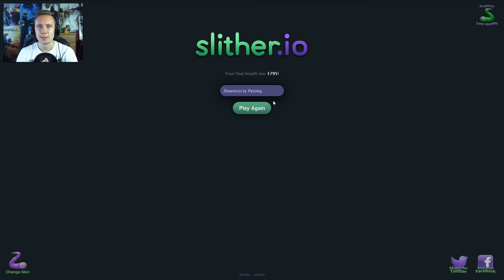Slither.io PL [#31] Złowieszczy PYTONG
Slither.io Po Polsku czyli zupełnie nowa, ciekawa gierka przeglądarkowa w stylu Agar.io. Slither.io to gra w której wcielamy się w robaczka i stopniowo rośniemy na mapie... . Slither.io Po Polsku - zapraszam.